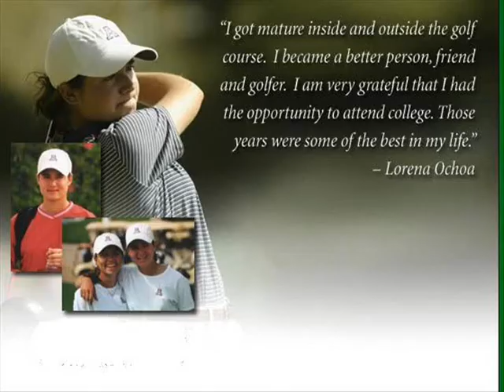Lorena Ochoa 2008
Go Baby!
Have a Happy Sweet Birthday!